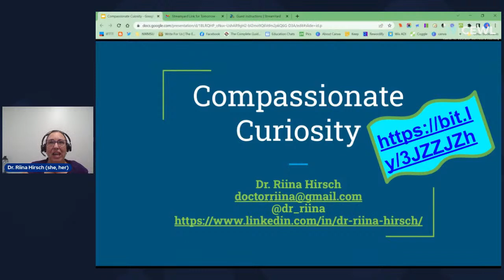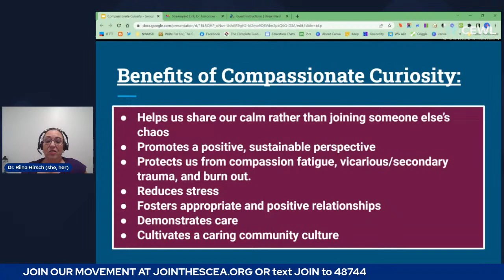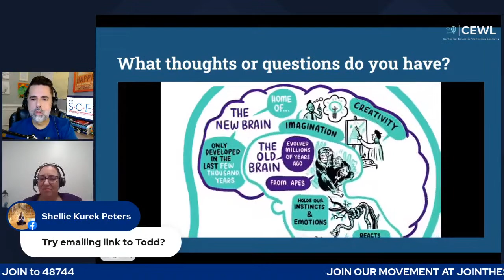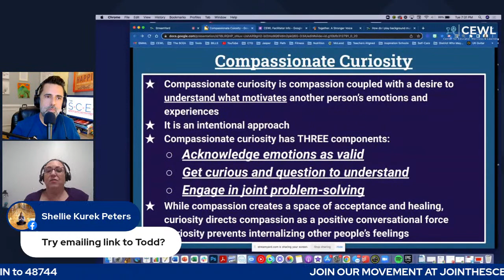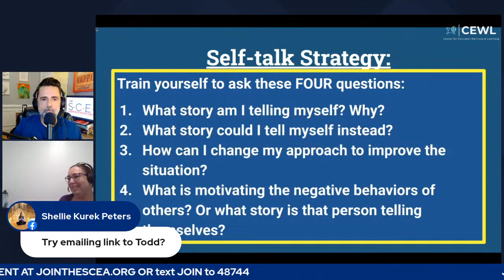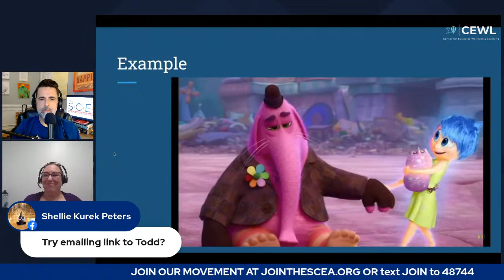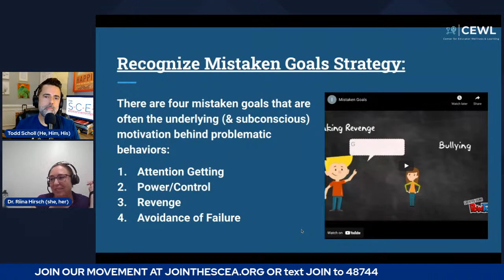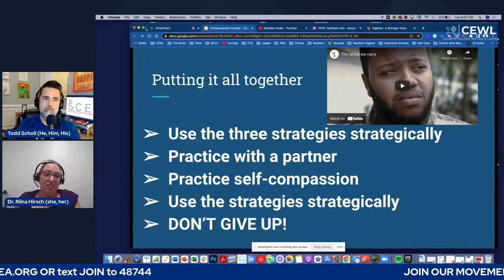Compassionate Curiosity - Dr. Riina Hirsch - (REBROADCAST)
Vicarious trauma and compassion fatigue are educator epidemics. We become so invested in our students that we struggle to separate our students' feelings, struggles, and experiences from our own because we empathize so deeply. This session will focus on how to create healthy emotional distance without sacrificing our commitment to supporting our students. We will explore how internally taking an intentional stance of compassionate curiosity can allow us to remain focused on students without internalizing their experiences, emotions, or behaviors. Compassionate curiosity gives us the ability to hold space for students, show compassion, and express interest. It is a combination of supporting students while protecting our emotional and mental health. I will provide opportunities to reflect as well as specific self-talk strategies for adjusting from empathy to compassionate curiosity.